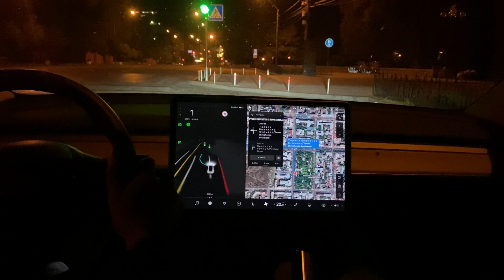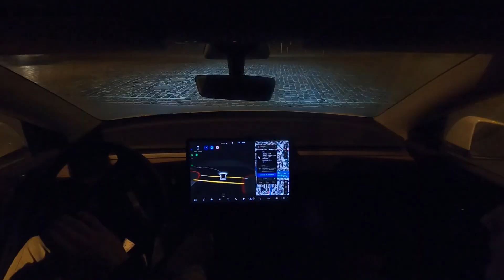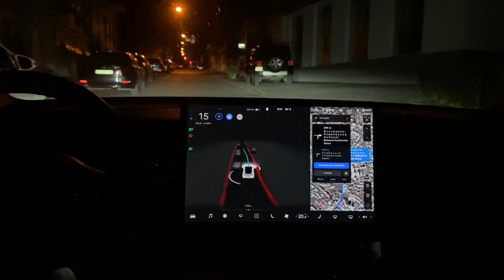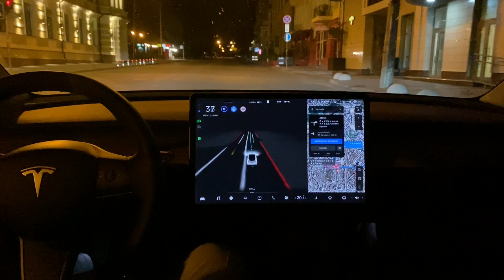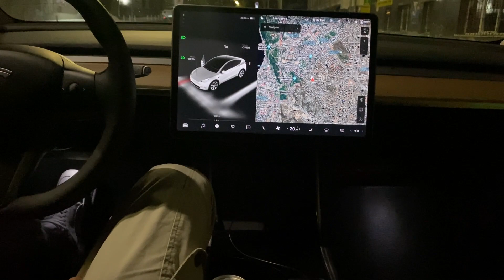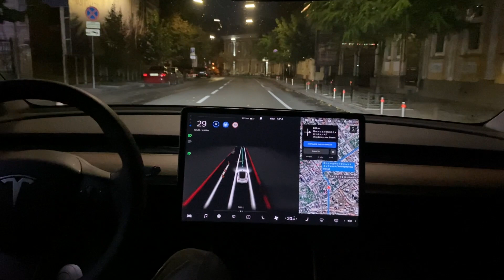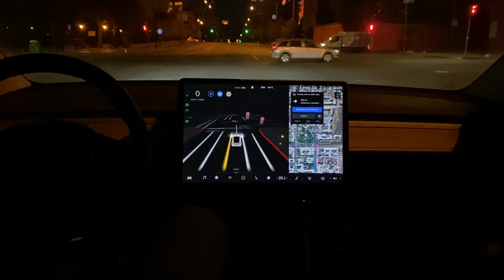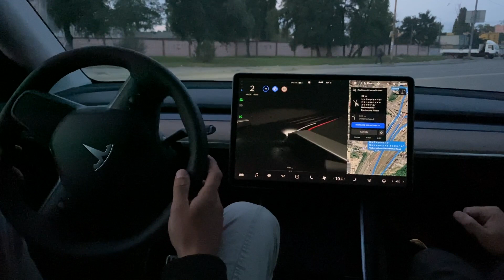FSD Beta v9 в Киеве. Стал ли лучше автопилот с новой версией?[PART 1]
Subtitles available

Наша команда очень рада, что предыдущее видео вызвало такой бум среди любителей автомобилей Тесла и мы решили продолжить.

В этом видео мы проверим, есть ли позитивная динамика в усовершенствовании поведения автопилота между версиями FSD 8.2 и 9.1.

Данное видео является первой частью с проездом предыдущего маршрута от Красного корпуса до Львовской площади в городе Киев, Украина.

Во второй части мы покажем не только "хорошие" моменты с использованием автопилота и FSD 9.1.
Our team is very happy that the previous video caused such a boom among Tesla car enthusiasts and we decided to continue.

In this video, we will check if there were any improvements done in autopilot behavior between FSD 8.2 and 9.1.

This video is the first part with the ride of the previous route from the Red Building to Lviv Square in the city of Kyiv, Ukraine.

In the second part, we will show not only the "good" moments using autopilot with FSD v9.1.